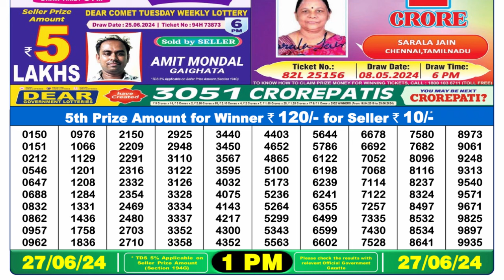Dear Lottery Sambad 1pm today 26.06.24 Nagaland State Lottery Result